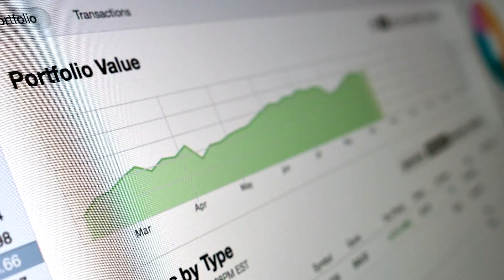Pinel : quelles sont les 5 villes où investir en 2020 ? (BONUS) | Netinvestissement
Dans quelles villes de France investir en 2020 ? C’est ce que nous allons voir ensemble dans cette vidéo

Bienvenue dans cette vidéo bonus de la Net Academy consacrée au dispositif Pinel. Aujourd’hui, nous allons découvrir ensemble les 5 villes les plus prometteuses dans lesquelles réaliser votre investissement Pinel en 2020.

Il s’agit de grandes villes de Province ou la demande locative est forte, qui bénéficient d’une croissance et d’un développement important et durable et ou les prix offrent encore un potentiel de revalorisation à termes. Vous êtes prêt ?

Alors découvrons ensemble ces 5 villes.

00:00 : Introduction
00:43 : Nantes
01:19 : Rennes
02:18 : Toulouse
02:50 : Angers
3:12 : Bordeaux

★ PROFITEZ DE NOS CONSEILS SUR LE DISPOSITIF PINEL
Tous nos guides, vidéos, conseils... !

★ ACCÉDEZ A L'ENSEMBLE DES PLACEMENTS DU MARCHÉ
Découvrez notre sélection de programmes Pinel !

★ DEMANDEZ VOTRE SIMULATION GRATUITE
Réponse sous 24 !

Avec la Net Academy, découvrez des vidéos ludiques et pédagogiques qui traitent de votre patrimoine, au travers des grandes thématiques qui vous intéressent (assurance-vie, immobilier, placements, fiscalité, retraite, bourse, etc.).

On vous présente les meilleurs produits et les meilleures solutions de l’année, des tests, des comparatifs, mais on va également parler de votre stratégie patrimoniale, des opportunités à saisir, des bons réflexes à adopter et des erreurs à éviter.

On vous donne aussi des conseils pour mieux gérer votre argent, faire les bons choix et optimiser le rendement de vos placements : bref, tout le savoir-faire de netinvestissement !

📕Suivez les formations de la Net Academy via le Patrimoine Center

NETINVESTISSEMENT – LA MARKETPLACE AU SERVICE DE VOS PLACEMENTS

Tous les placements, tout simplement

A PROPOS DE NETINVESTISSEMENT

Netinvestissement vous donne accès sans aucun frais ni aucun surcout à l’ensemble de tous les placements ainsi qu’à un ensemble d'outils simples pour aborder au mieux la gestion de votre patrimoine et vous donne accès à 100% de l'offre en matière d'immobilier, de SCPI, d'assurance-vie, de bourse, d'épargne et de retraite.